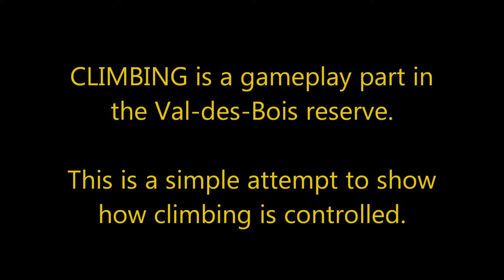How to use the Climbing Keys - theHunter Classic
This is a simple attempt to show what keys to press during the climbing. I have really no idea if this approach is helpful for anyone.  Watch in HD!